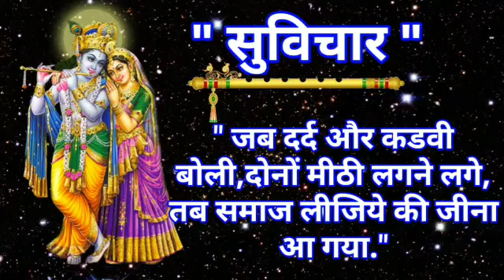कन्या राशि 4 अप्रैल शनिवार | Aaj Ka Kanya Rashifal | Kanya Rashi 4 April 2020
Kanya Rashifal 4 April 2020
4 April 2020 Kanya rashi
 Kanya rashi 4 April 2020
Aaj 4 April 2020 ka Kanya Rashifal
Kanya Rashi
4 April 2020 ka rashifal
 Aaj ka Kanya rashifal
Aaj 4 April 2020 ka rashifal
Dainik Rashifal
 Horoscope
 Astrology
 आज का कन्या राशि 4 अप्रैल
 कन्या राशि आज का राशिफल
कन्या राशि
 कन्या राशिफल

धन्यवाद ।